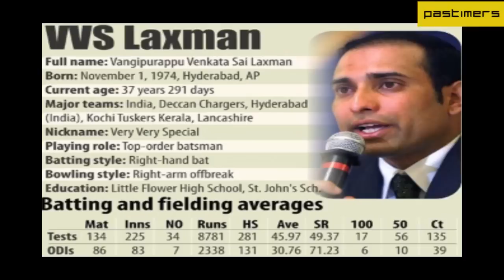The Unseen Pics of Laxman's Emotional Farewell